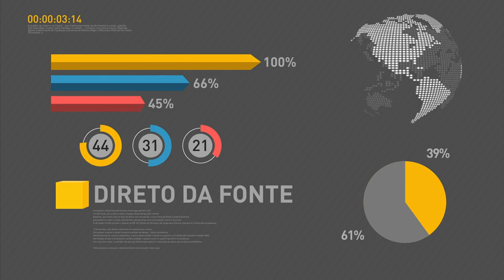Michel Temer participa do maior evento de óleo e gás da América Latina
REPÓRTER NBR 17H - 24.10.16: Nesta segunda-feira (24), presidente Michel Temer esteve no Rio de Janeiro, onde participou do maior evento de óleo e gás da América Latina. E mais: exame toxicológico obrigatório diminui quantidade de acidentes nas estradas federais. Veja também: prefeituras de todo o país deverão fazer digitalização do prontuário eletrônico até dia 10 de dezembro.